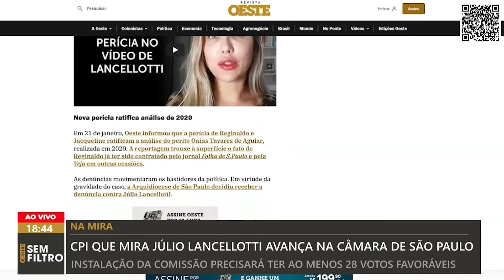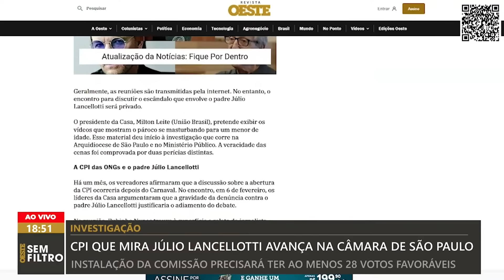CPI que mira Júlio Lancellotti avança na Câmara de São Paulo